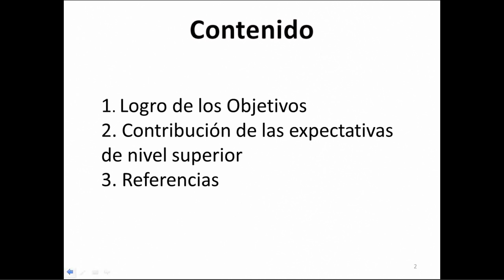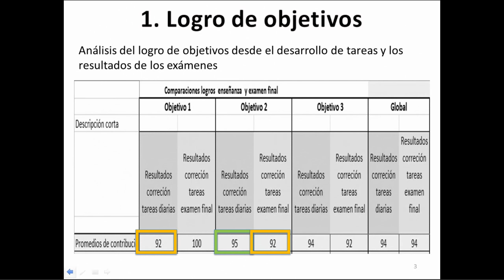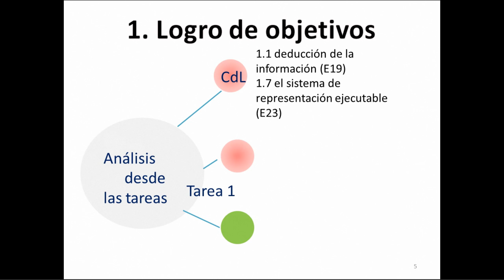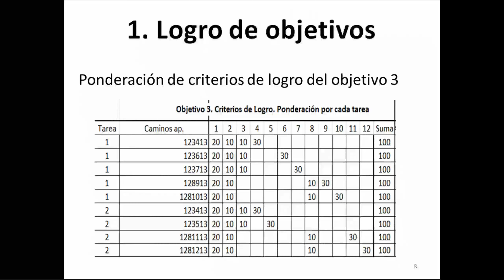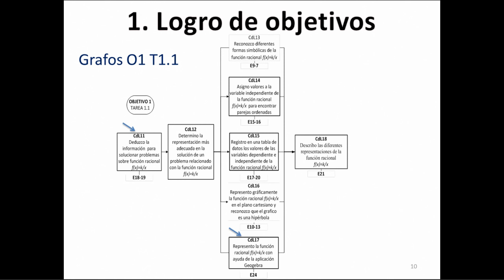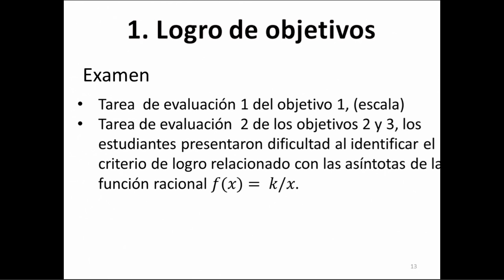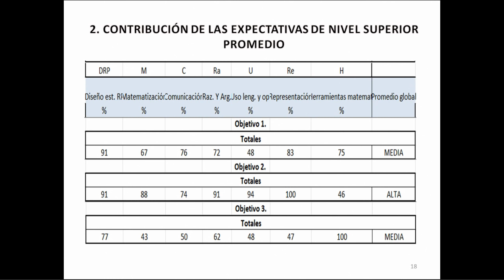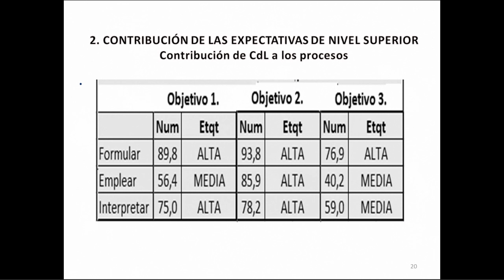Dimensión cognitiva: función racional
En esta actividad, los grupos deben identificar debilidades y fortalezas del desarrollo de la dimensión cognitiva en la implementación de la unidad didáctica.